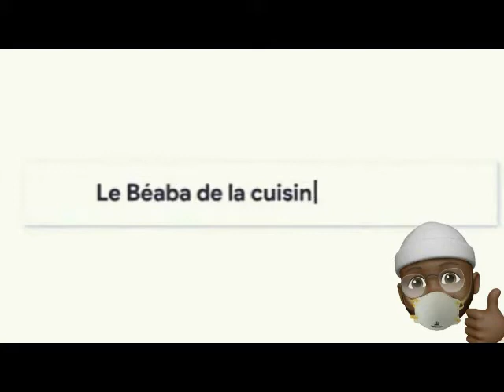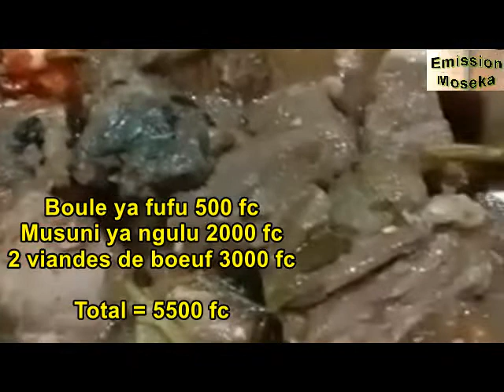MALEWA na Kinshasa ezalaka environ ba prix nini ?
Restaurant de rue à Kinshasa
tranches de prix.

Les commentaires sont constamment vérifiés. Afin de maintenir un environnement positif, les commentaires jugés négatifs, offensants et dans le seul but d'ennuyer seront supprimés.